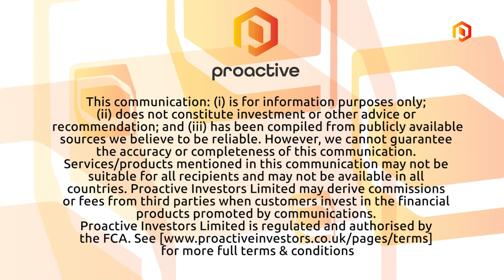First Mining Gold Corp releases positive drill results from Goldlund Project